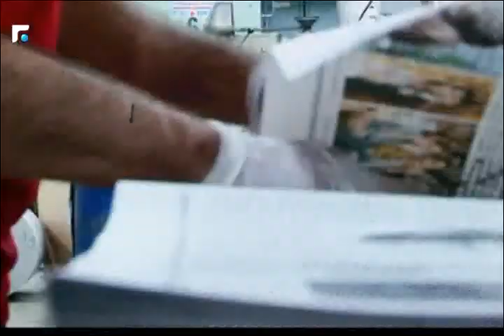الكاتب خير الله: الحشد الشعبي مجموعة "دواعش" وهل يصلح محاربة داعش بدواعش؟ 3/3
كلام بيروت مع الكاتب خير الله خير الله